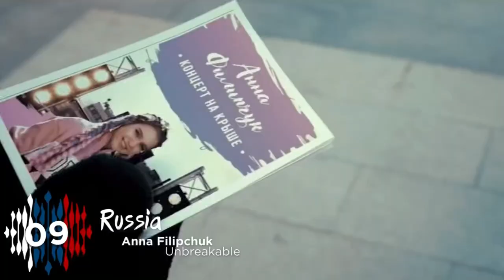Junior Eurovision 2018 | My Top 20 (2 Years Later)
JESC 2018 Artists/Songs:
Albania 🇦🇱: Efi Gjika - Barbie
Armenia 🇦🇲: L.E.V.O.N - L.E.V.O.N
Australia 🇦🇺: Jael - Champion
Azerbaijan 🇦🇿: Fidan Huseynova - I Wanna Be Like You
Belarus 🇧🇾: Daniel Yastremski - Time
France 🇫🇷: Angélina - Jamais sans toi
Georgia 🇬🇪: Tamar Edilashvili - Your Voice
Ireland 🇮🇪: Taylor Hynes - IOU
Israel 🇮🇱: Noam Dadon - Children Like These
Italy 🇮🇹: Melissa & Marco - What Is Love
Kazakhstan 🇰🇿: Daneliya Tuleshova - Ózińe Sen
North Macedonia 🇲🇰:Marija Spasovska - Doma
Malta 🇲🇹: Ela - Marchin'On
Netherlands 🇳🇱: Max & Anne - Samen
Poland 🇵🇱: Roksana Węgiel - Anyone I Want to Be
Portugal 🇵🇹: Rita Laranjeira - Gosto de Tudo (Já Não Gosto de Nada)
Russia 🇷🇺: Anna Filipchuk - Unbreakable
Serbia 🇷🇸: Bojana Radovanović - Svet
Ukraine 🇺🇦: Darina Krasnovetska - Say Love
Wales 🏴󠁧󠁢󠁷󠁬󠁳󠁿: Manw - Perta